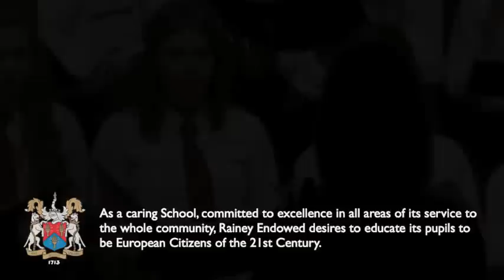Rainey Tercentenary Carol Concert 2013 540p